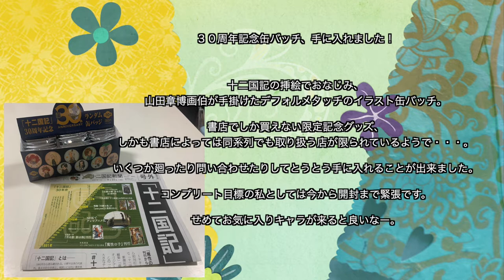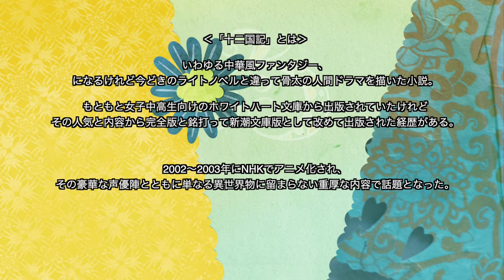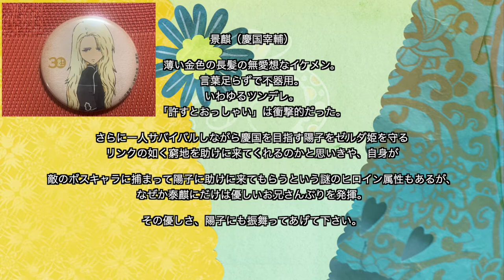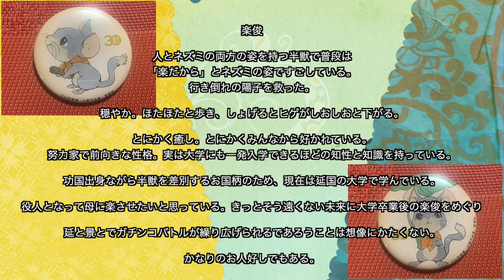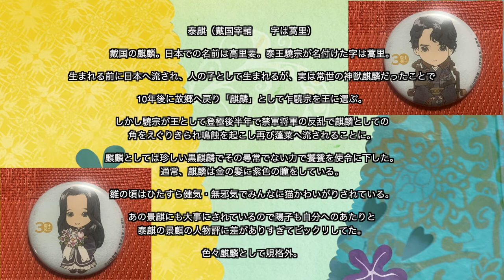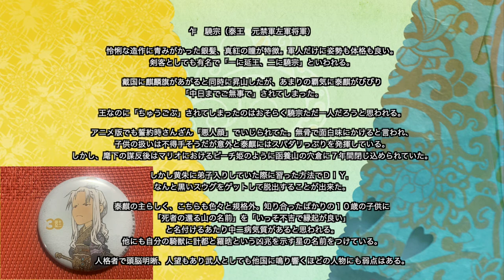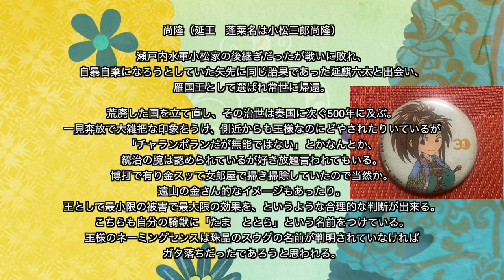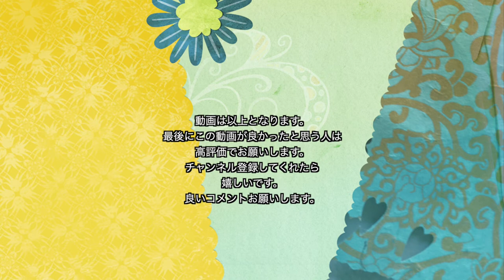「十二国記」３０周年記念 全１０種 缶バッチの開封 30th ANNIVERSARY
今回は、「十二国記」３０周年記念っていうことで動画を上げました。
自分の奥さんが３０年前からの「十二国記」ファンなので
動画の話の内容を全部やりました。
かなりのガチなのでいろんな本やグッツなどを集めています。

３０周年記念 全１０種